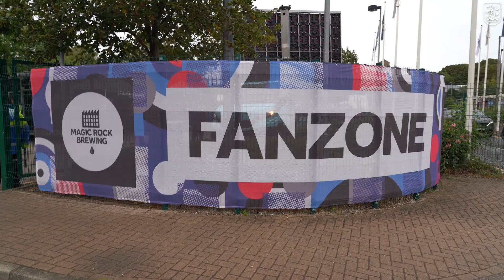HTAFC MATCH DAY EXPERIENCE | 2023/24